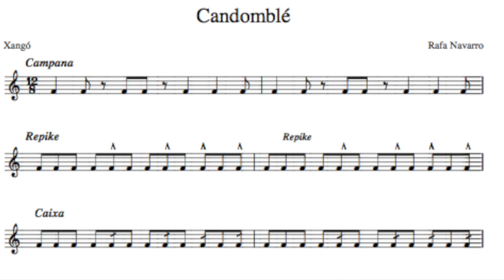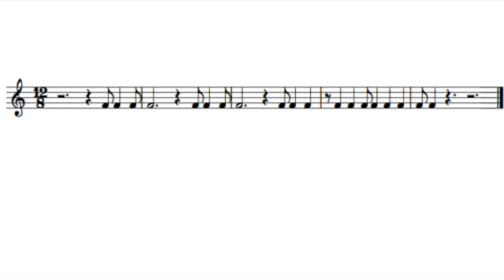Batucada Lesson AFRO-BAHIA - Xangó-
Tutorial acerca de la  adaptación de  ritmos afrobrasileños (Candomblé Yoruba)  a los instrumentos de la batucada actual como la Caja, Repinique, Shekeré, Campana y  Surdos. Todo esto combinado con material escrito en formas de partitura para aclarar si cabe los ritmos. Cada uno de los ritmos están en concordancia con los toques que realiza los instrumentos tradicionales de candomblé Afrobahiano, intentando, después de estudios y pesquisas, imitar y respetar la estructura rítmica de los tambores  Rum, Rumpí y Lé, entre otros, básicos en la cultura Yoruba.